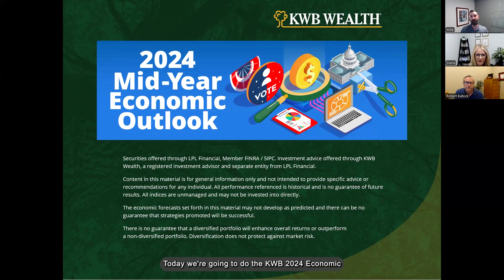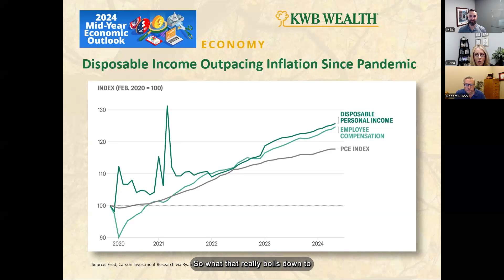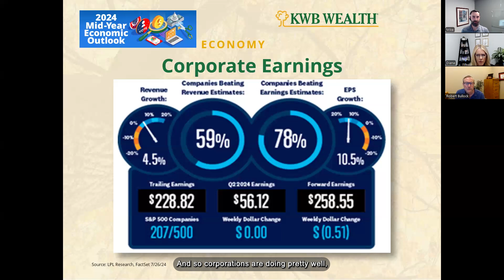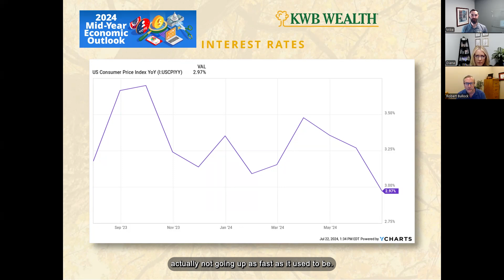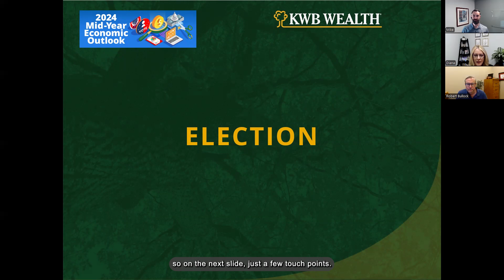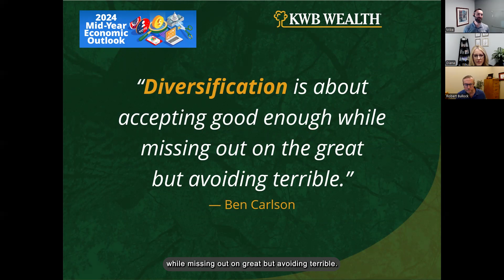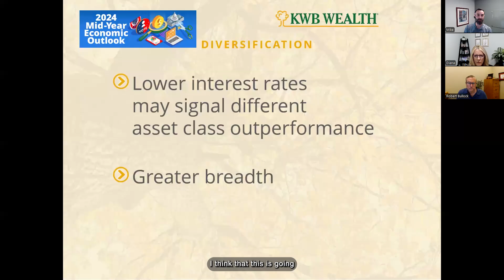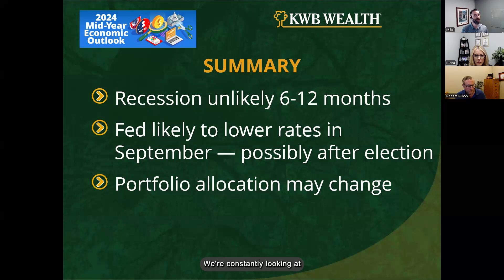KWB's 2024 Mid-Year Eco Outlook Replay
Watch as Diana Sailler, Robert Bullock and Mike Razzouk break down their conversation with Michael Arone, share the KWB perspective, and highlight what we are doing for clients.

KEY DISCUSSION TOPICS INCLUDED:
• Outlook on the economy and stocks
• Is the Fed cutting rates?
• The election and what it might mean for the markets
• Why diversification still matters